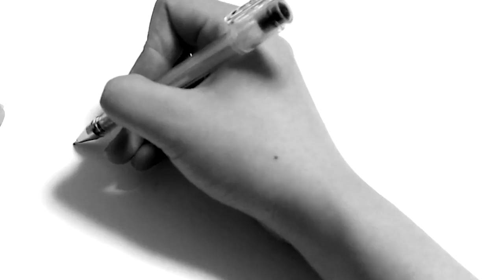【Drawing】 The Fish 魚を描いてみた！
I love creative action!
Sometimes I will upload my creativity things. So Hope you like the little creative action film ♡
Plus
Hope you follow me as well♡